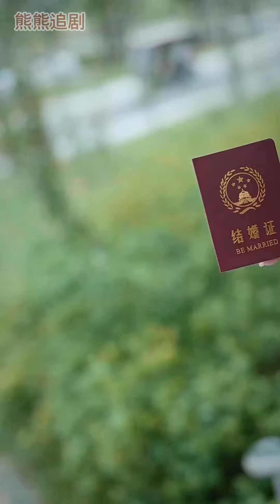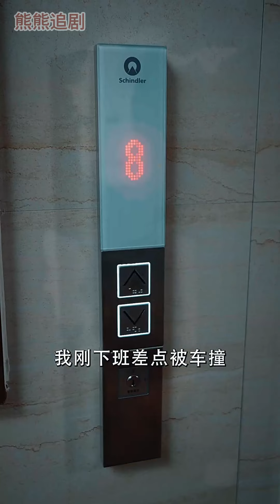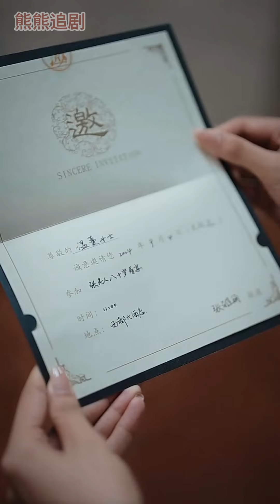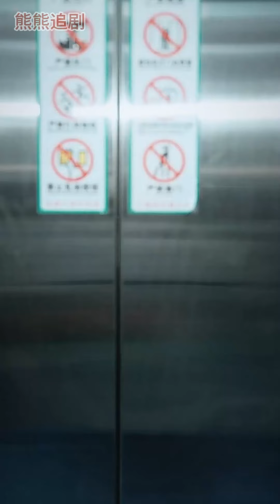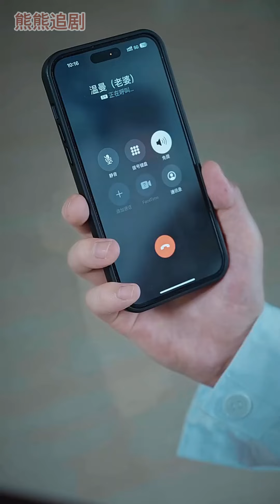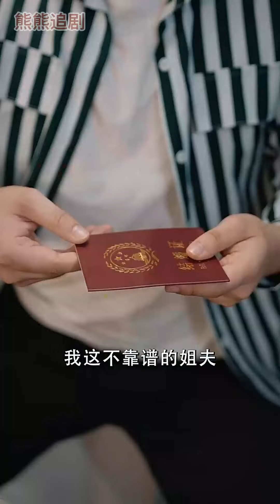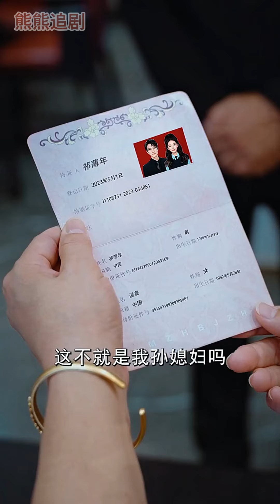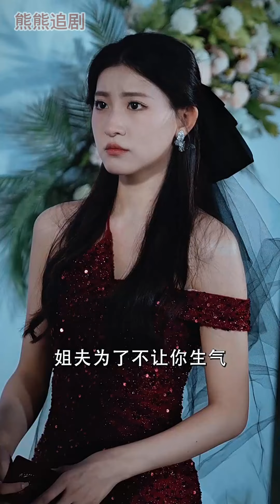ENG SUB丨閃婚老公剛領完證就遠走他鄉，不見蹤影；一次突發意外，男人出手相助，可誰都沒認出對方，漸漸工作中的朝夕相處讓兩顆心越靠越近 都市 甜寵 霸總 先婚後愛 丨超甜